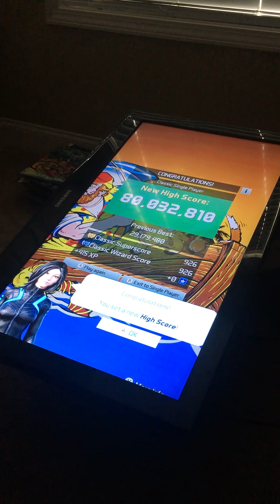Fish Tales Switch gameplay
Fish tales vertical gameplay on a 32” tv
Great to see the Williams license live on! I like to turn off the pop up scores, extra effects, and messages for a more real life experience ;)